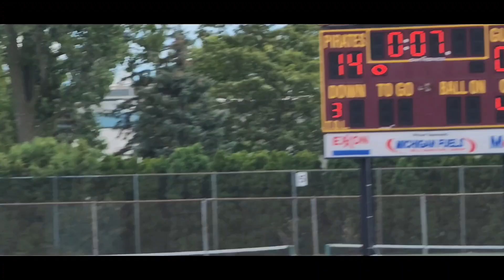#83 beast mode week 1 highlights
Riverview Pirates football